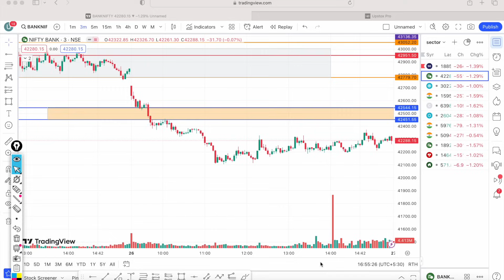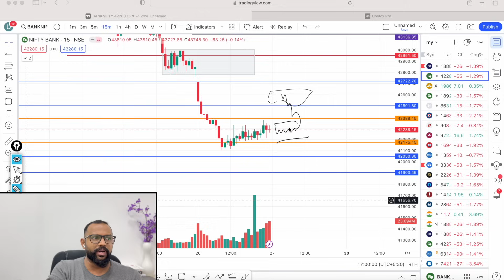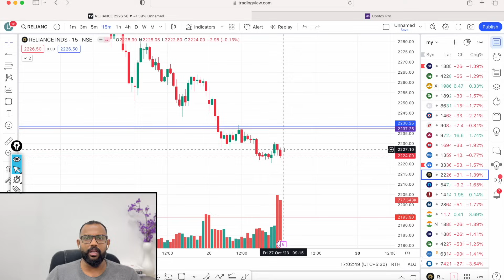MARKET CREATED A BASE..|MARKET ANALYSIS | BEST TRADE FOR TOMORROW IN NIFTY AND BANK NIFTY FOR 27/10